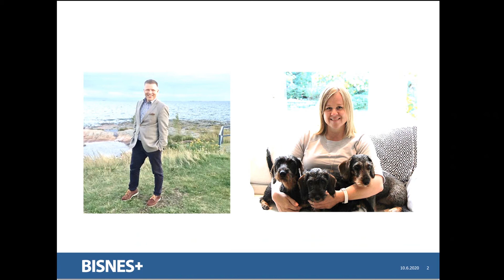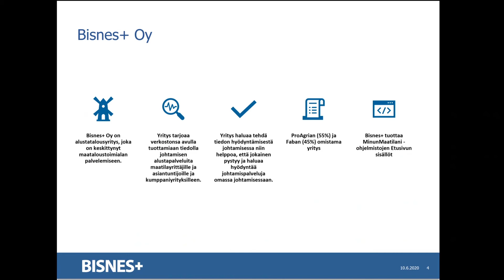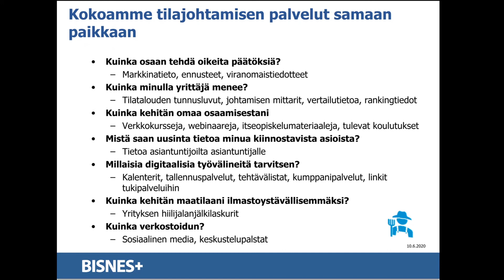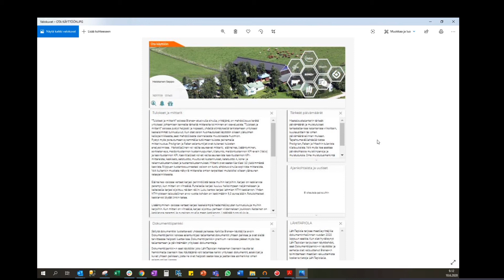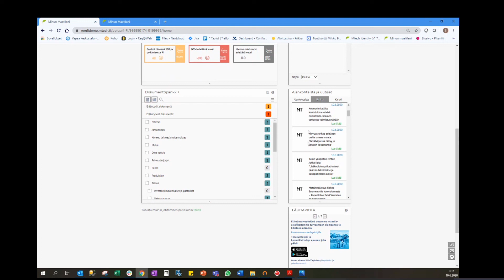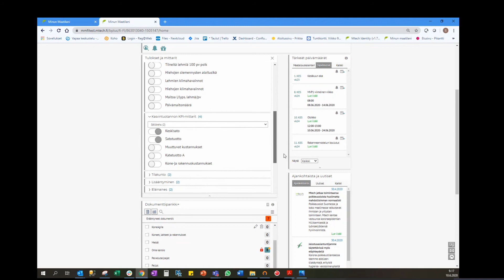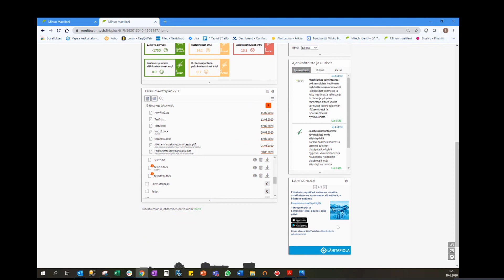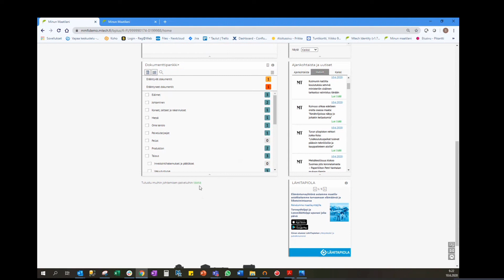Näin käytät Minun Maatilani -etusivua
Bisnes+ siirtyi Minun Maatilani -palvelun etusivuksi toukokuussa 2020. Tässä ytimekkäässä webinaarissa esittelemme Minun Maatilani -palvelun etusivun eli Bisnes+:n keskeiset toiminnot. Webinaari on ensimmäinen osa kolmen webinaarin sarjasta ja se pidettiin 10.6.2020.

Kouluttajina toimivat Bisnes+:n toimitusjohtaja Markku Brummer ja Sanna Keski-Nisula.

Bisnes+ on maatilayritysten johtamisen työkalu, joka tilan tärkeimmät tulokset ja mittarit yhteen helppokäyttöiseen näkymään. Tavoitteena on rakentaa Bisnes+:sta biotalouden ekosysteemi ja saada mukaan laajasti alan toimijoita tuottamaan viljelijöille hyödyllistä tietoa. Lue lisää